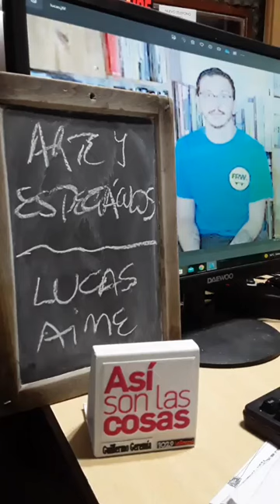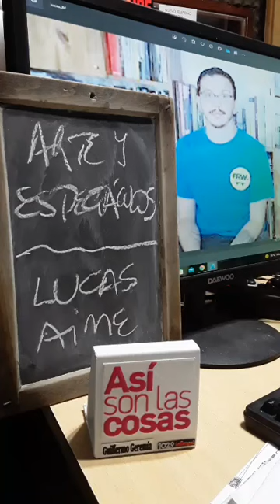ARTE Y ESPECTÁCULOS: "DIBUJANDO INSPIRADOS EN FILLOY". Lucas Aime, dibujante y docente.